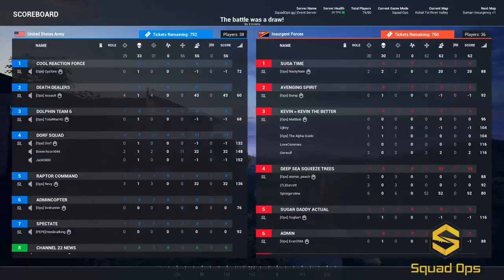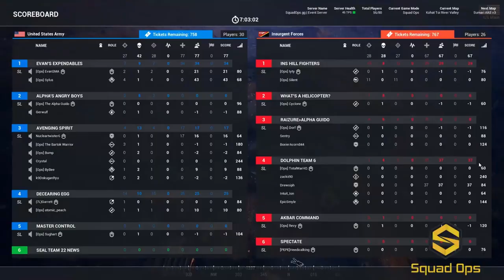Squad Ops | 1 Life Operation: Zulu Dawn 02 03 2019